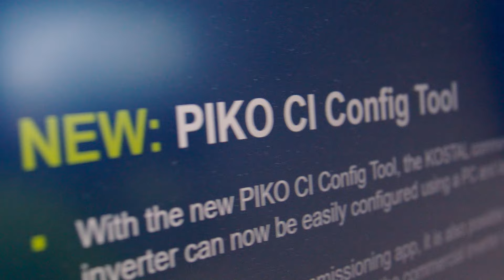Tráiler del producto: Inversor solar innovador para instalaciones comerciales: PIKO CI 100 | KOSTAL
¡Descubra el nuevo PIKO CI 100 de KOSTAL! Nuestro potente inversor de proyectos es la solución ideal para grandes instalaciones comerciales y proyectos de energía solar. Con una eficiencia superior al 98%, opciones de uso flexibles y fácil instalación, el PIKO CI 100 establece nuevos estándares en energía solar. Conozca más sobre las impresionantes funciones y ventajas que hacen que su instalación solar sea más eficiente y económica.

Si desea mantenerse informado sobre KOSTAL, noticias de KOSTAL, productos e innovaciones de KOSTAL, así como tutoriales de servicio y productos de KOSTAL, suscríbase gratis al canal de YouTube de KOSTAL siguiendo este enlace:

▬ Sobre KOSTAL ▬▬▬▬▬▬▬▬▬▬▬▬▬▬▬
► KOSTAL Solar Electric se fundó en 2006 como una división independiente de KOSTAL Industrie Elektrik y hoy en día es uno de los principales proveedores de inversores solares, híbridos y de batería innovadores, tanto para instalaciones privadas como comerciales. El KOSTAL Smart Energy Meter, el KOSTAL Plenticore y la KOSTAL Wallbox completan el portafolio de productos innovadores. Con la KOSTAL Solar App y el Solar Portal, los clientes de KOSTAL disponen de herramientas centrales para una generación, almacenamiento, control y uso inteligente de la energía solar.